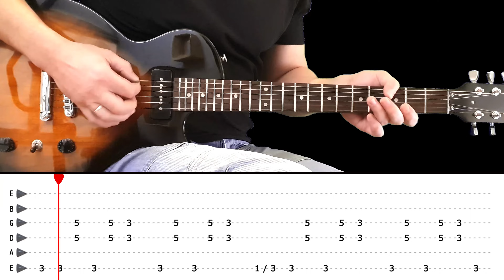TUSH - Intro + verse riff guitar lesson with tabs (fast & slow) - ZZ Top